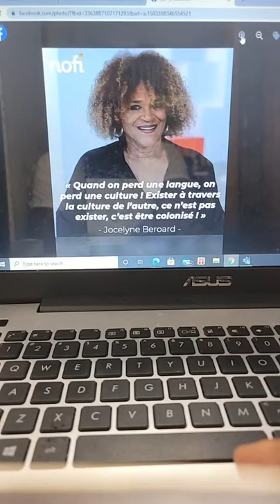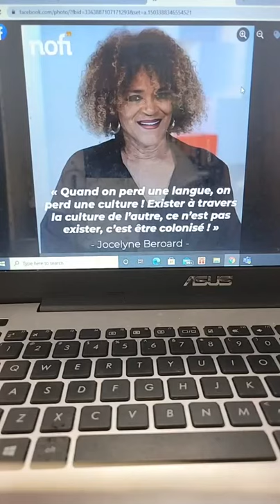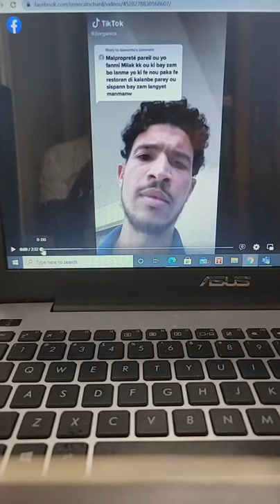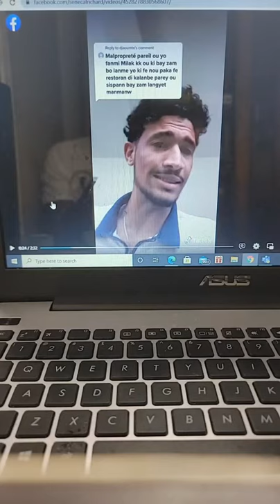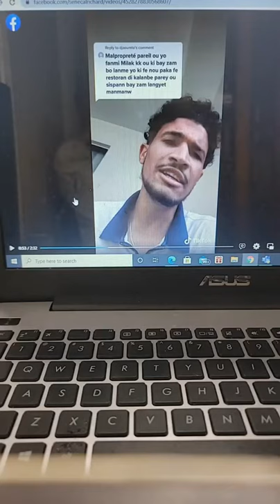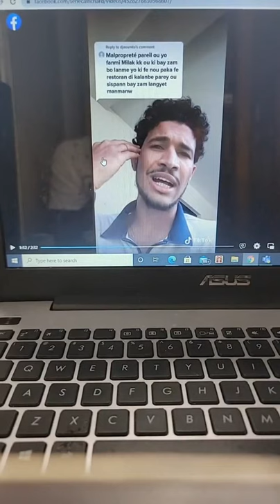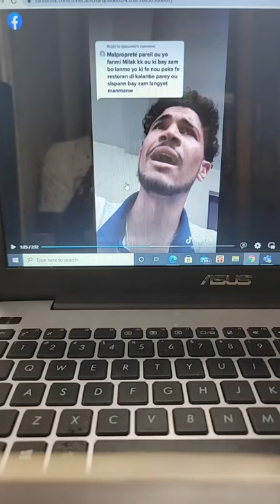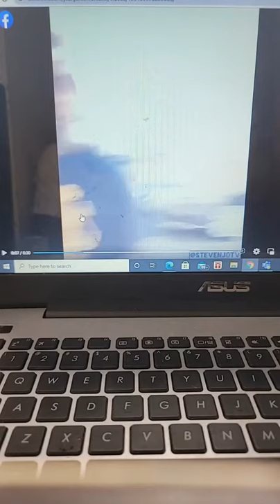Tande yon milat k'ap pale kaka ak djòl li pase ti nèg nwa tèt grenn nan betiz